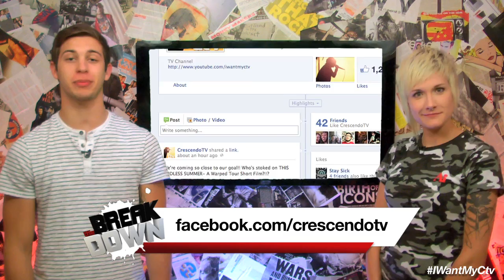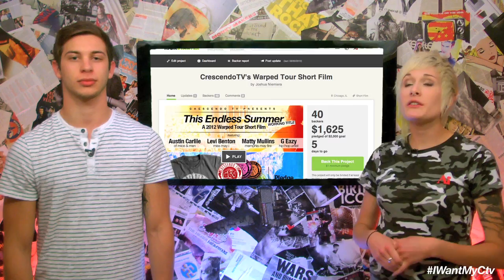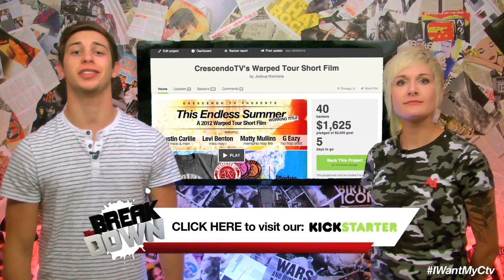FALLING IN REVERSE, MISS MAY I, MOTIONLESS IN WHITE | Halloween w/ Attack Attack | Tix Giveaway!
TUES : Brand new episodes of 'The Breakdown'
THUR : All new interviews with YOUR favorite band!